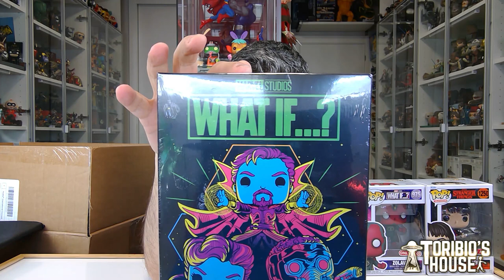VISITAMOS LA TIENDA DE FUNKO EN USA + COMPRITAS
HOY OS MUESTRO LAS COSILLAS QUE TRAJE DE NUESTRO ÚLTIMO VIAJE A EEUU PARA VISITAR A RODRIGO DE ROD RAM SHOW Y LA TIENDA FUNKO DE EVERETT